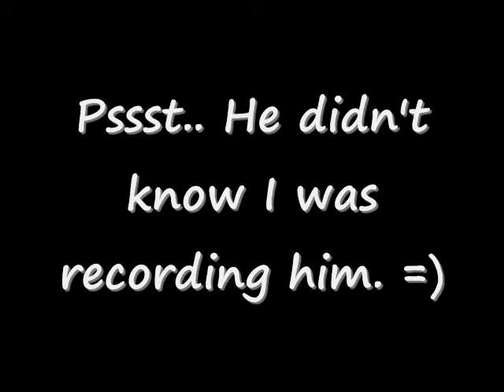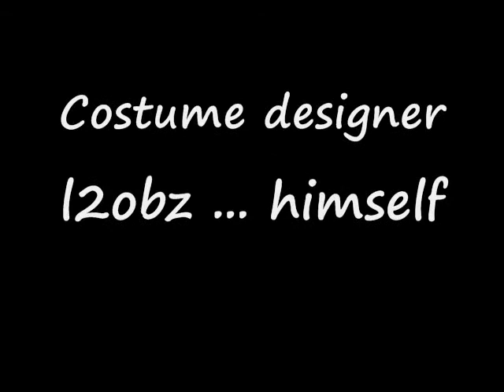Robz Vs N00bs.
I secretly recorded my fiancé when he was playing CoD4 on the PS3.

Remember kids, he's 'PRO BADASS'.